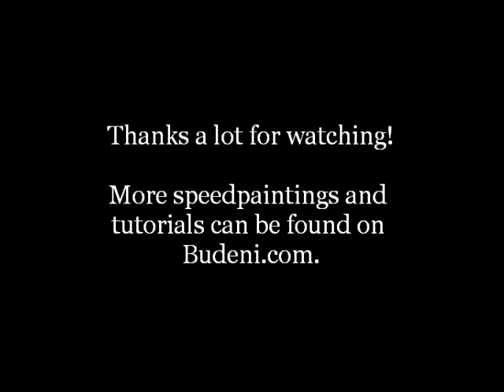Minerva McGonagall Speedpainting by Budeni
This is a speedpainting of Maggie Smith starring as Minerva McGonagall. Hope you enjoy it.
Music (thank you so much!)